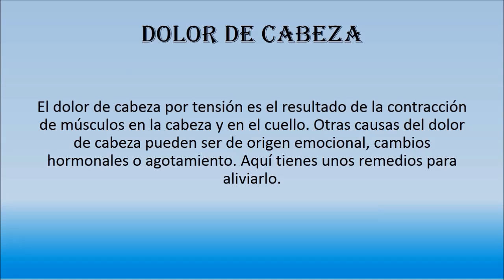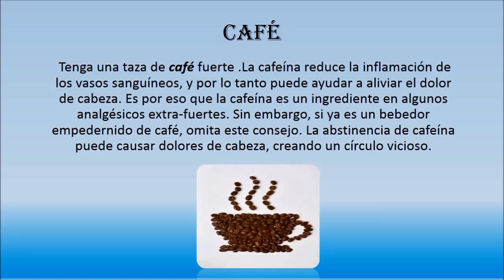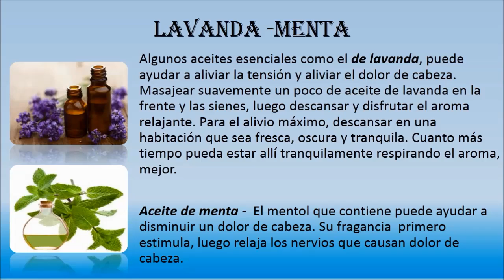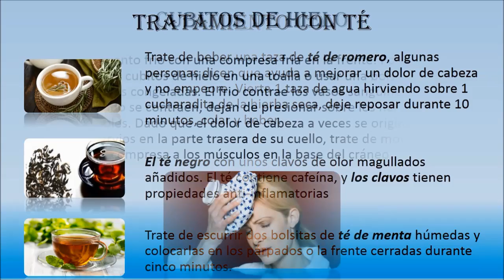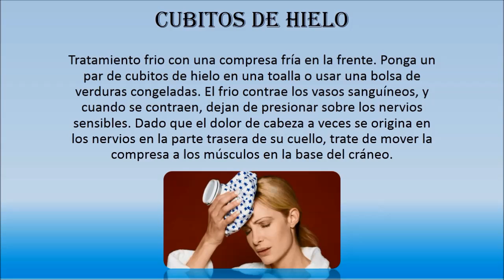Remedios caseros para el dolor de cabeza - Dolor de cabeza tensional.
Saludos.